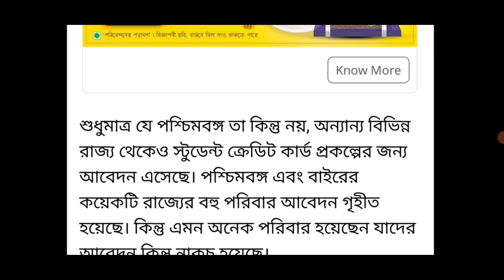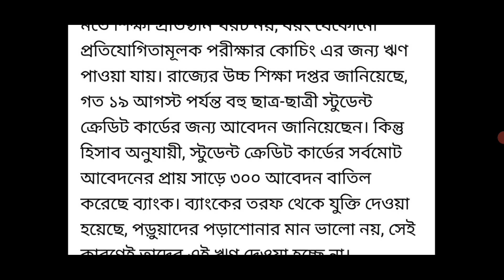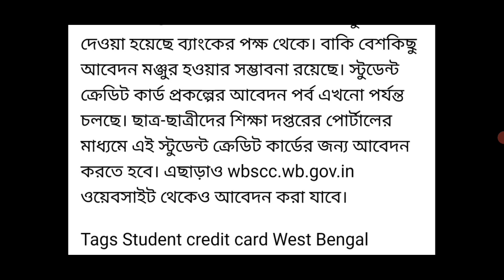student credit card west bengal | form fill up student credit card online|Apply Student Credit Card